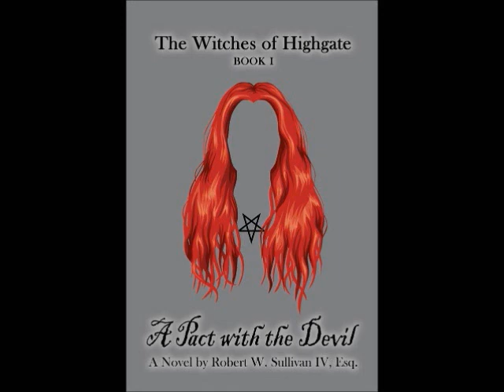Ravenstar's Witching Hour 12-09-2017 Robert Sullivan IV hour one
Solaris BlueRaven interviews Robert Sullivan IV.

"Robert W. Sullivan IV is a philosopher, historian, antiquarian, jurist, mystic, lay theologian, radio-TV personality, writer, lawyer, and the best-selling author of the books "The Royal Arch of Enoch: The Impact of Masonic Ritual, Philosophy, and Symbolism" (2012, re-published 2016) and "Cinema Symbolism: A Guide to Esoteric Imagery in Popular Movies" (2014, re-published 2017). His third book, "Cinema Symbolism 2: More Esoteric Imagery from Popular Movies" is available for purchase on Amazon.com released in 2017. Sullivan is writing his first work of fiction and is also working on another book on Masonry titled "Freemasonry and the Path to Babylon," as well as a work of fiction, "A Pact with the Devil." available now for purchase on Amazon.com and your favorite local bookstore. Mr. Sullivan is a Freemason having joined Amicable-St. John's Lodge #25, Baltimore, Maryland in 1997; he became a 32nd degree Scottish Rite Mason in 1999, Valley of Baltimore, Orient of Maryland. A lifelong Marylander, he resides in Baltimore."